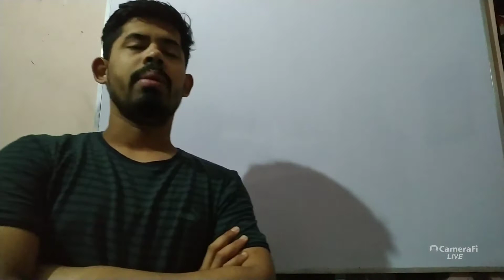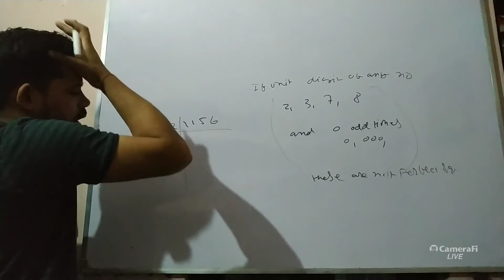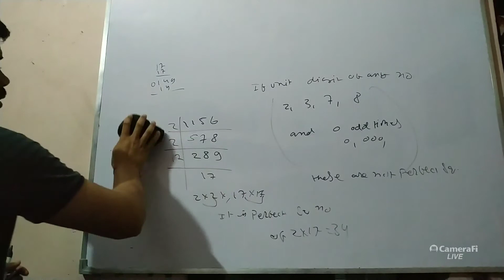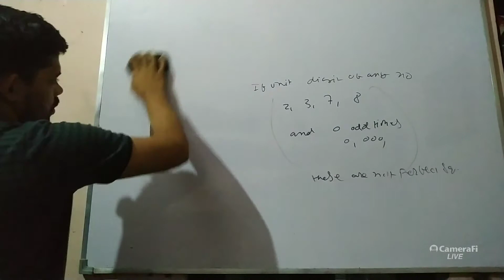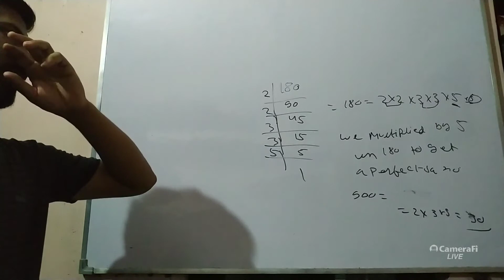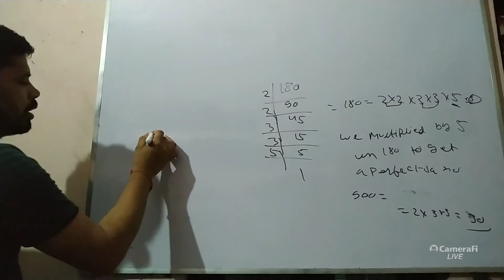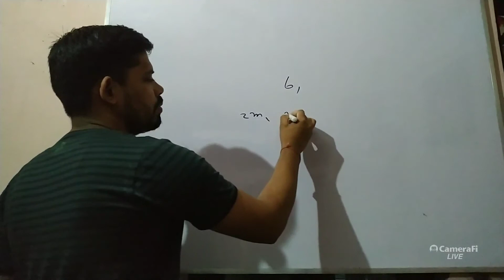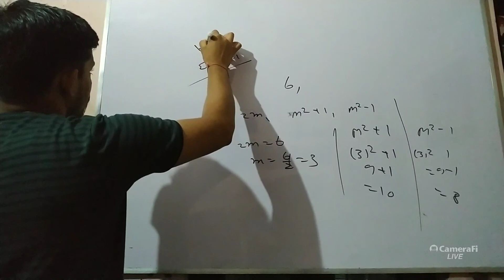Navjeevan convent school online schooling system class-8th chapter- 2 exercise- 2.1